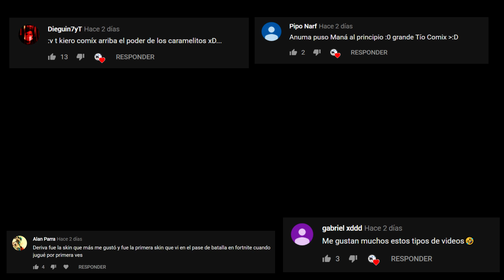P1000 EN 1 MINUTO 🍌🤖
CODIGO: ComixNoob

Fortnite, Pase de batalla, Fortnite, ComixNoob, Dahorse, Pipepunk, hacks, Family friendly